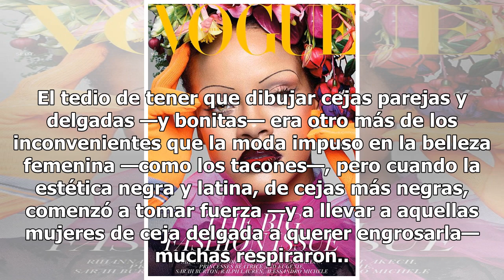Vuelven las cejas delgadas con Rihanna a la cabeza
¿Recuerdan que a principios de los 2000 la moda era rasurarse la ceja y luego pintarla de manera muy delgada? Este es un estilo que muchas mujeres adoptaron, siguiendo modelos como a Gwen Stefani, quien lo utilizó mucho por esas fechas. El tedio de tener que dibujar cejas parejas y delgadas —y bonit...